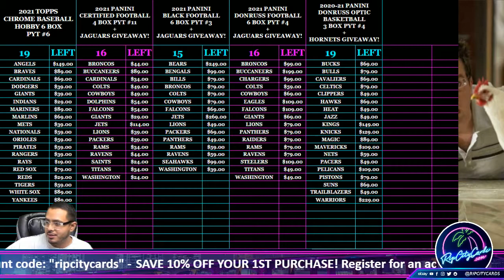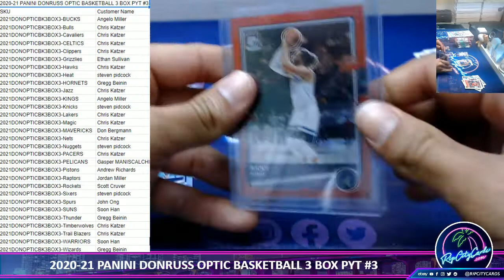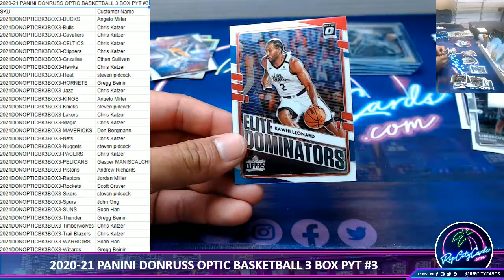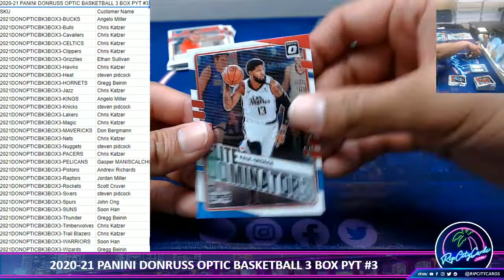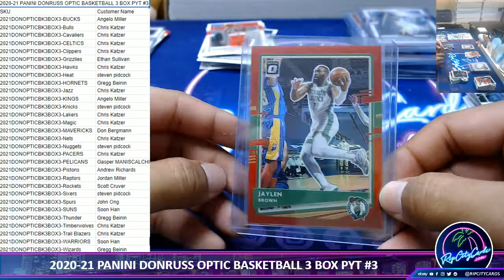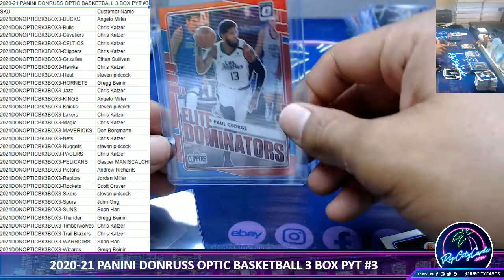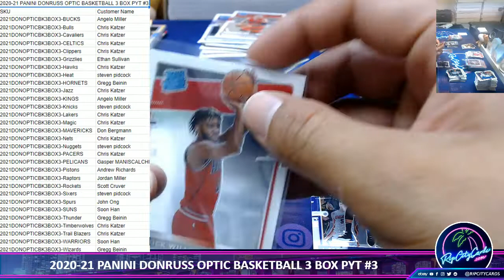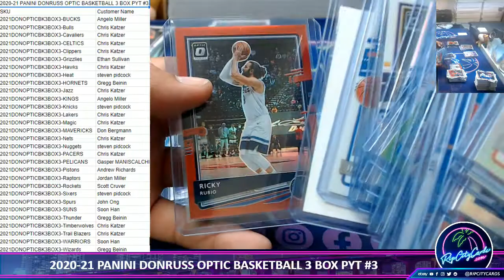2020-21 PANINI DONRUSS OPTIC BASKETBALL 3 BOX PYT #3